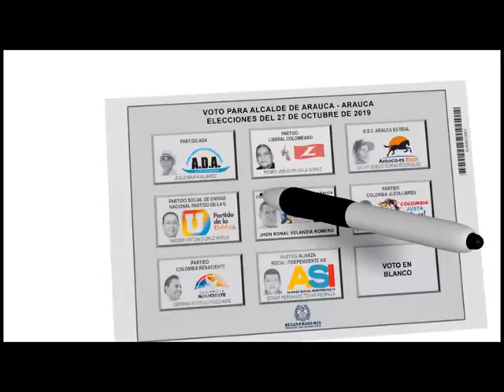SE REALIZÓ ULTIMO COMITÉ DE SEGUIMIENTO ELECTORAL EN EL DEPARTAMENTO DE ARAUCA